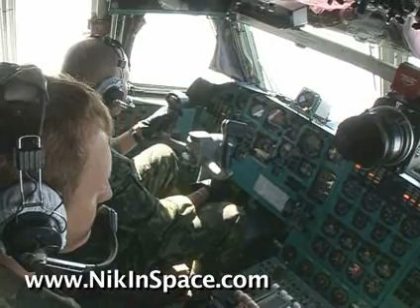Nik Halik - Zero G